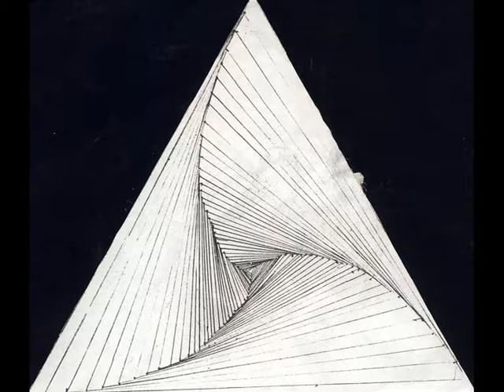GrimG - Professional Sinner